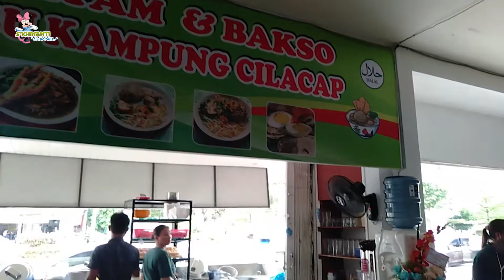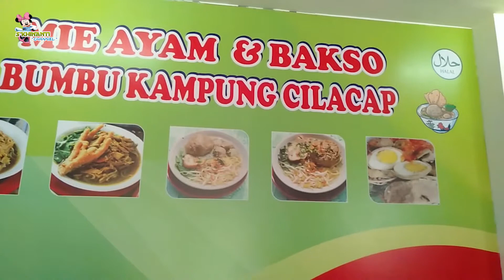MAKAN MIE AYAM DULU di BUMBU KAMPUNG CILACAP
Ada yang laper
Makan Mie Ayam Bakso
Bumbu Kampung Cilacap Batam @sakhi khinanti

Temen-temen Khinan mau makan Mie ayam dulu ya Bareng ayah bunda
Sapa yang mau ikut makan Mie ayam bakso, ayo ikuti Khinan semoga temen - temen terhibur ya